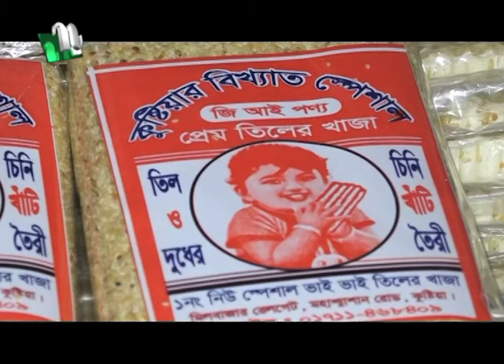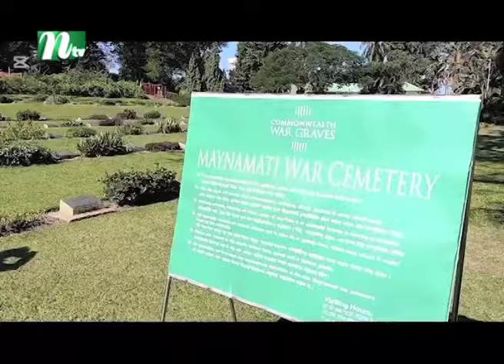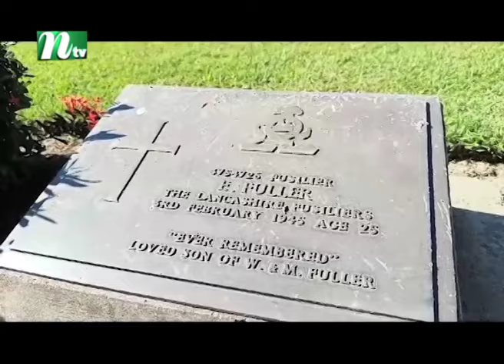Onnorokom Golpo | EP 193 | অন্যরকম গল্প | 2024 | NTV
Onnorokom Golpo (অন্যরকম গল্প) is a youth-based program telecasted by NTV which represents different measures taken by Bangladeshi youths in the period of Pandemic. You can also watch the latest news videos and the top news video clips online at the NTV News video channel. Visit the NTV News channel for up-to-the-minute news, breaking news, video, audio, and feature stories. We provide trusted World and BD news as well as local and regional perspectives. Also entertainment, business, science, technology, and health news.